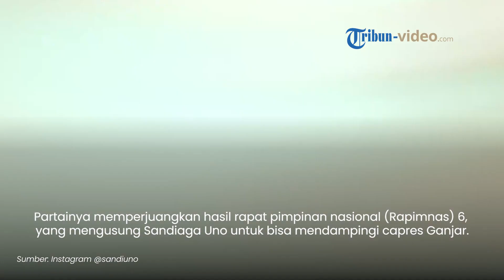Sandiaga Uno Dinilai Cocok Dampingi Ganjar Pranowo di Pilpres 2024: Angka Elektabilitas Tinggi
TRIBUN-VIDEO.COM - Partai Persatuan Pembangunan (PPP) meyakini Sandiaga Uno bakal dipertimbangkan oleh PDI Perjuangan menjadi cawapres Ganjar Pranowo.

Hal tersebut disampaikan oleh Sekretaris Jenderal Dewan Pimpinan Pusat (DPP) Partai Persatuan Pembangunan (PPP), Arwani Thomafi di acara diskusi bertema "Otak Atik Koalisi, Menanti Putusan MK dan Membaca Peluang Gibran Rakabuming Sebagai Cawapres di Rumah Samawi, Kayu Putih Jakarta Timur, Minggu (3/9/2023).

Arwani mengatakan, partainya percaya PDI Perjuangan akan memutuskan cawapres Ganjar bersama-sama dengan pertimbangan-pertimbangan yang baik.

"Kami percaya dengan PDI Perjuangan. Kami juga percaya Pak ganjar tentu akan memutuskan secara bersama-sama cawapres yang akan mendampingi beliau dengan pertimbangan-pertimbangan yang baik," kata Arwani.

"Itu dari sisi strategis elektoral ataupun juga dari sisi menjaga hubungan yang selama ini sudah berjalan dengan baik," sambungnya.

Arwani menuturkan, jika PPP akan mengikuti proses yang ada terkait pemilihan cawapres pendamping Ganjar di 2024.

Lebih lanjut, Arwani mengatakan, partainya memperjuangkan hasil rapat pimpinan nasional (Rapimnas) 6, yang mengusung Sandiaga Uno untuk bisa mendampingi capres Ganjar.

"InsyaAllah sosok yang kita perjuangkan juga untuk memenuhi kualifikasi. Dari sisi posisi elektoral kita lihat lembaga-lembaga survei juga mengonfirmasi posisi Pak Sandi dibanding dengan kesannya tokoh-tokoh lain yang mungkin akan juga jadi perhatian di dalam pembahasan nantinya," jelas Arwani.

Sementara itu, ia menyampaikan, PPP dan Sandiaga Uno terus melakukan komunikasi dengan partai-partai lain yang tergabung dalam koalisi pendukung Ganjar.

"Ya kami akan terus melakukan komunikasi, Pak Sandi juga juga sudah melakukan komunikasi dengan masing-masing parpol," kata Arwani.

"Dan kami berpegang kuat pada kepentingan kita bekerja sama untuk memenangkan Pak Ganjar ini dilandasi semanagat kerjasama yang tulus, kerjasama yang tentu saling menguntungkan begitu," imbuhnya.(Tribun-Video.com / Wartakota)

Artikel ini telah tayang di WartaKotalive.com dengan judul PPP Yakin PDIP Bidik Sandiaga Uno Jadi Cawapres Ganjar, Arwani: Cocok dan Elektabilitas Tinggi,
Penulis: Alfian Firmansyah | Editor: Valentino Verry